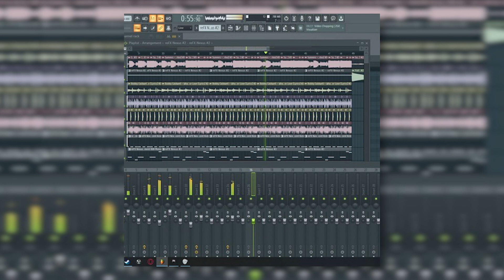rifleman - the cover to end all covers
Artists